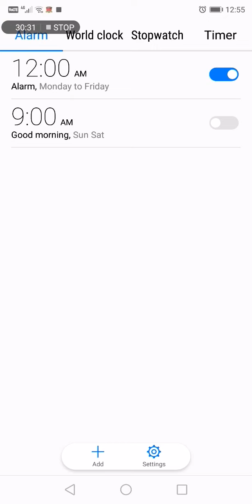Mlaliki George Saiti Phiri ( Yehova Aumitsa Mtsinje wa Yordano Yoswa chapter 5, Part 2)